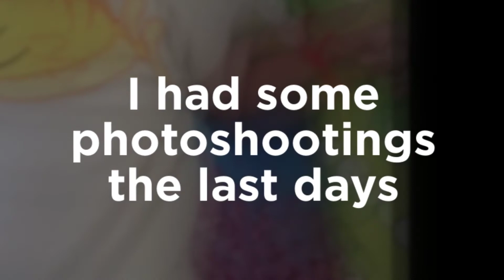i want to be a Model - Felix Gabriel Haryanto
That is lovely to see how is Felix growing up,